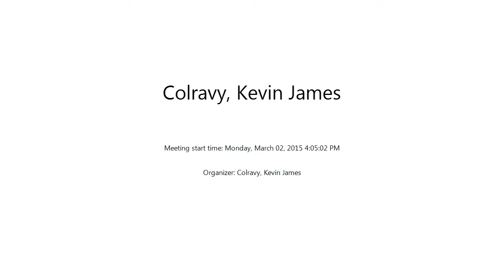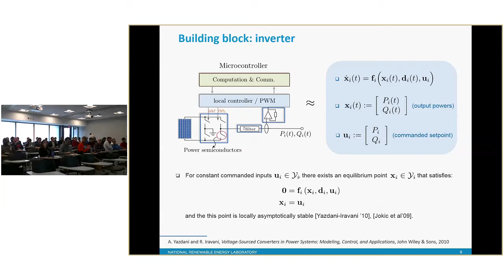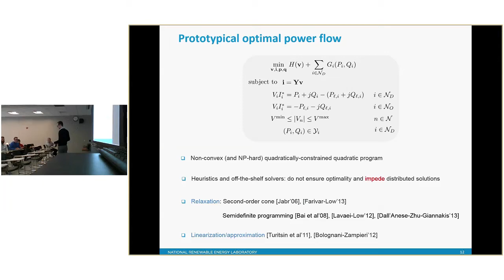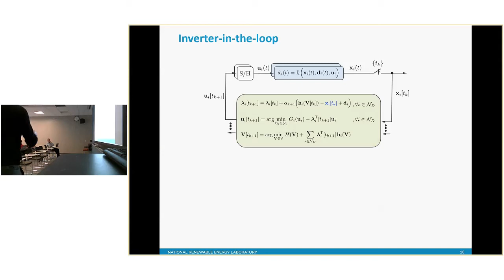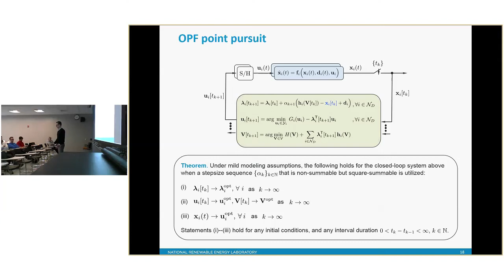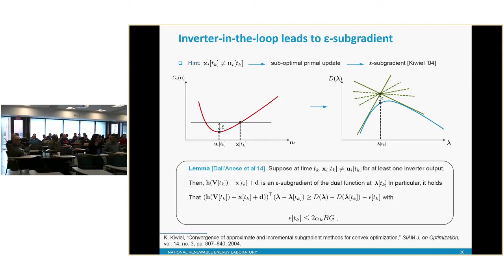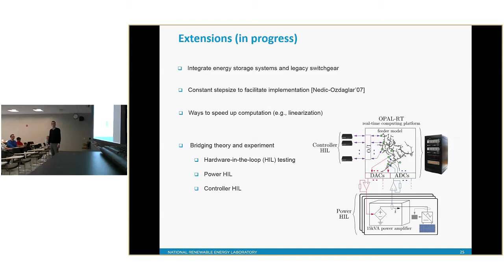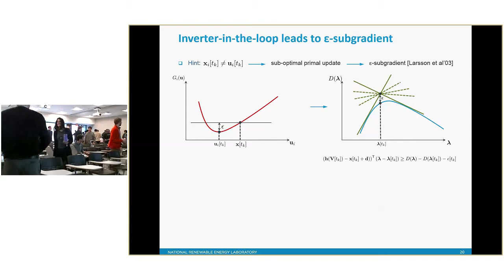March 2, 2015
Seminar on March 2, 2015

"Synthesis of Distributed Inverter Controllers That Seek Optimal Power Flow Solutions" by Emiliano Dall'Anese, Ph.D